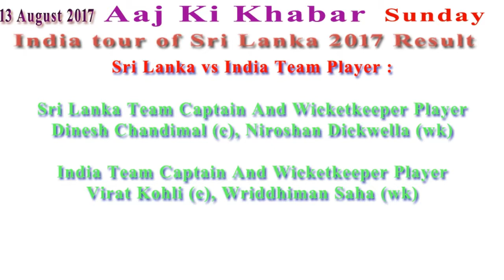India tour of Sri Lanka 2017 Result Day 1 Stumps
Date And War : 12 August 2017 Saturday
Match : Sri Lanka vs India 3rd Test Day 1
Test Match Date : 12 August Se 16 August
Test Match Ka Toss : India won the toss and open to bat
Result Day 1 : India Ne 329 Run Banaye

Sri Lanka vs India Match Ka Total Score :
India 1st Innings Score : 329/6 90.0 Over
Shikhar Dhawan
123 Ball Par 119 Runs Banaye

Sri Lanka vs India Team Player :

Sri Lanka Team Captain And Wicketkeeper Player

India Team Captain And Wicketkeeper Player